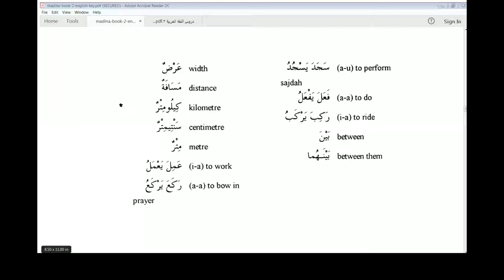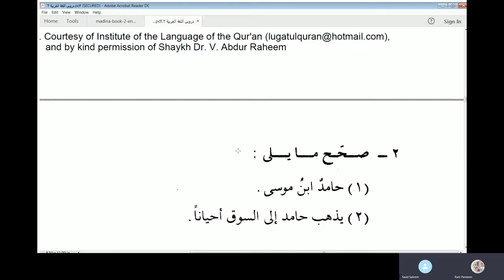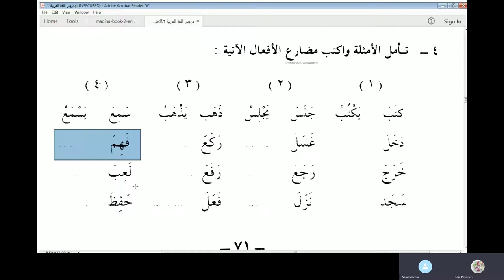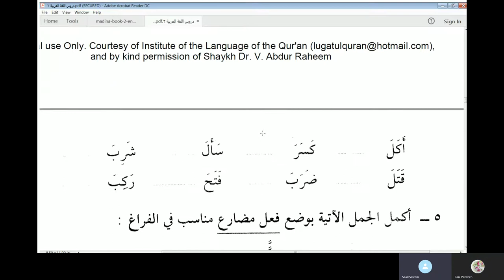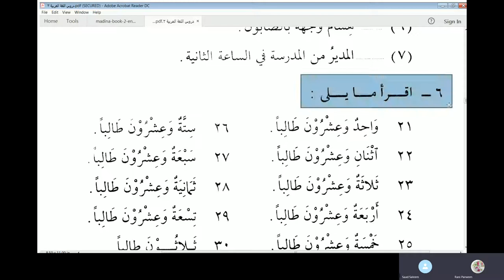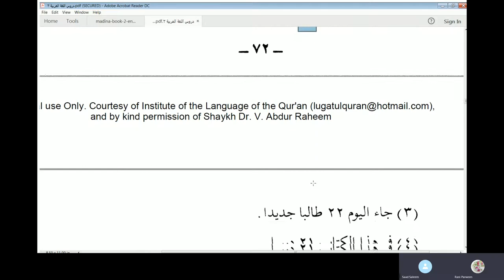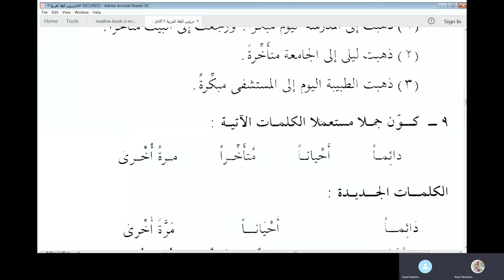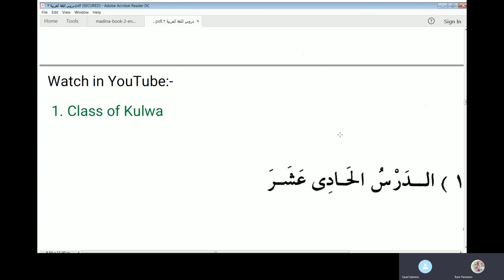Chapter 10 of Duroos Al Lughat Al Arabiyyah Book 2